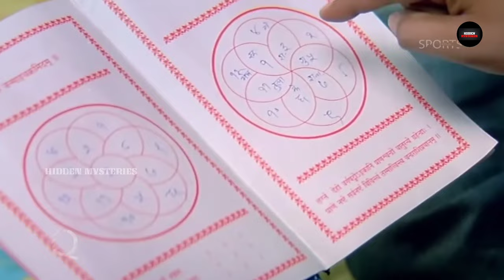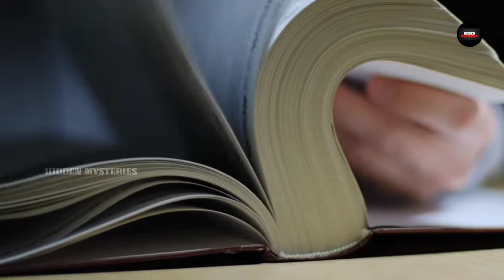osho గురించి మీకు తెలియని రహస్యాలు| unknown secrets of Osho|Osho real story in Telugu|Osho death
osho hindi,osho speech,
osho meditation,osho pravachan,oshostop,osho english speech,osho jokes hindi,
osho rajneesh,osho interview,oshodemocracy,osho jokes,oshoashram pune,osho ashtavakra gita,
osho about guru nanak,
osho ashtavakra gita in hindi,
osho ashram,
osho audiobook,
osho about love,
osho awareness,
osho ashram me kya hota hai,
osho about god,
a oshoala,
acharya prashant on osho,
ashtavakra gita osho,
acharya rajneesh osho,
about osho in hindi,
about osho by vikas divyakirti,
anxiety osho,
astrology osho,
anger osho,
akele rehna seekho osho,
osho bhajan,
osho biography in hindi,
osho best speech ever,
osho buddha,
osho books,
osho best speech in hindi,
osho biography,
osho bhajans in hindi,
osho buddha hindi,
osho best,
biography of osho,
best of osho,
buddha osho,
best of osho in hindi,
bhagwan osho,
bhakti sutra osho,
brahmacharya osho,
beerbiceps osho,
baba osho,
betal pachisi by osho,
osho controversy,
osho comedy,
osho chillstep,
osho chutkule in hindi,
osho crime tak,
osho comedy speech in hindi,
osho channel,
osho comedy hindi,
osho cartoon,
osho chakra meditation,
crime tak osho,
chinta osho,
charvaka osho,
chakra osho,
chakra breathing meditation osho,
confidence osho,
comedy osho,
consciousness osho,
creativity osho,
concentration by osho,
osho death,
osho dhyan,
osho dance,
osho documentary youtube,
osho dhyan sutra 1,
osho discourse,
osho discourses in hindi,
osho death mystery,
osho dynamic meditation music,
osho dhara,
dynamic meditation osho,
dhyan kaise kare osho,
dhyan osho,
dhyan osho hindi,
dhyan sutra osho part 1,
divyakirti on osho,
dhruv rathee on osho,
depression osho,
dukh osho,
dynamic meditation osho in hindi,
osho english,
osho en español,
osho enlightenment,
osho exposed,
osho english discourse,
osho enlightenment experience,
osho ego,
osho english interview,osho english speech on life,
osho ek omkar satnam part 1,
es dhammo sanantano osho,
einstein the buddha osho,
ek onkar satnam osho,
e qeli instagram osho 10000 zemra,
ekant osho,
ego osho,
es dhammo sanantano osho 1,
ek pagal aur aaya osho,
ek naya dwar osho,
english speech osho,
osho funny speech in hindi,
osho funny,
osho family,
osho funny speech,
osho fear,
osho funny jokes,
osho full speech,
osho funeral,
osho fragrance,
osho freedom,
fast osho,
fear osho,
feminine mystery osho,
funny osho,
focus osho,
funny osho speech,
fear osho hindi,
foreigners reaction on osho,
funny osho hindi,
freedom osho,
osho geeta darshan in hindi,
osho guided meditation,
osho god,
osho geeta,
osho guru,
osho gyan,
osho gita darshan,
osho guru nanak,
osho gita,
osho gorakhnath,
geeta darshan by osho in hindi,
gaming osho,
geeta by osho in hindi,
gorakhnath osho,
gita darshan by osho in hindi,
geeta darshan osho part 1,
guru nanak osho,
guru osho,
gautam buddha osho,
gayatri mantra osho,
osho hindi pravachan,